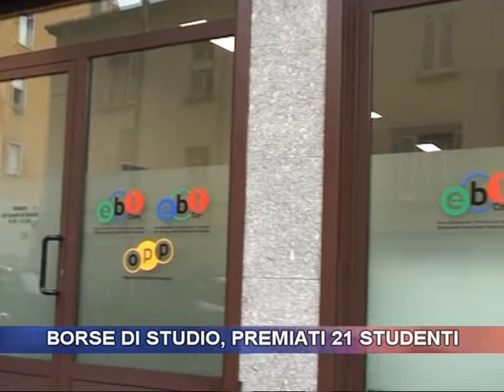Borse di studio, premiati 21 studenti